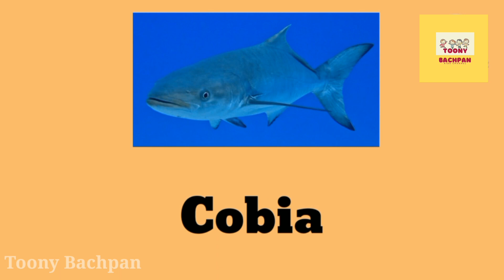Exploring Fun Fish Facts for Kids: Learn About Different Types of Fish!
🐟 Dive into the colorful world of fish with our exciting video! 🌊 Join us as we introduce your little ones to a variety of fish species, from vibrant tropical fish to mighty sharks. 🦈 Your kids will be amazed by the diversity of underwater life, and they'll have a blast learning about these fascinating creatures. 📚🐠